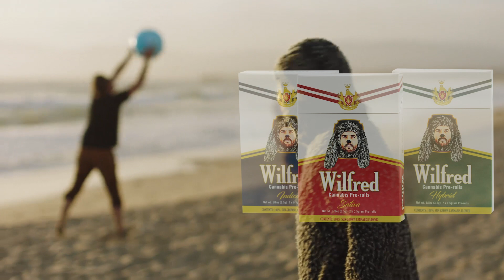Wilfred Cannabis Commercial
Wilfred Cannabis Pre-rolls Commercial